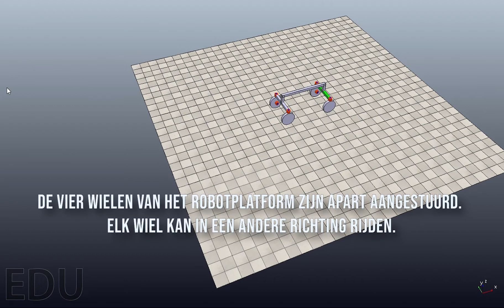Simulatie rijtechnieken agrorobot CIMAT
Het robotplatform heeft een onafhankelijke sturing van de vier wielen. Er zijn vier motoren voor de aandrijving en vier motoren voor het sturen. Daardoor kan elk wiel in gelijk welke richting rijden. Dit creëert heel wat mogelijkheden: korte draaicirkels, ter plaatse draaien, loodrecht rijden op de oriëntatie, rijden in hondegang… Bestaande platformen zoals een differentiële robot, een robot met kniksturing of Ackermann kunnen dit niet. De flexibele sturing van onze agrorobot is dus wel een grote troef.